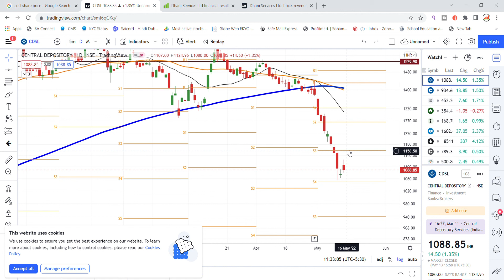CDSL Share Latest News | Central Depository Services Ltd Share | CDSL Share Today